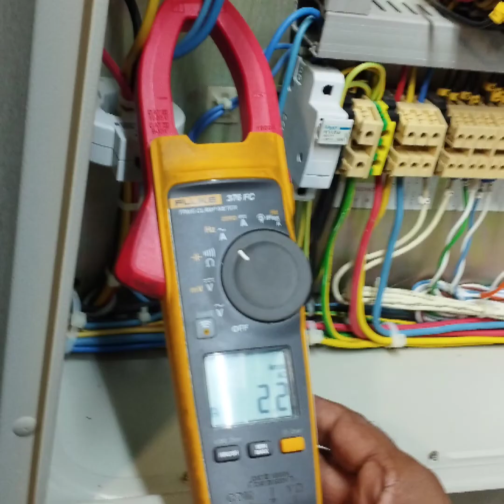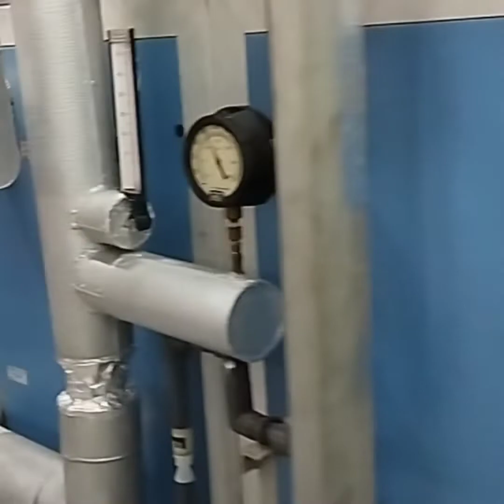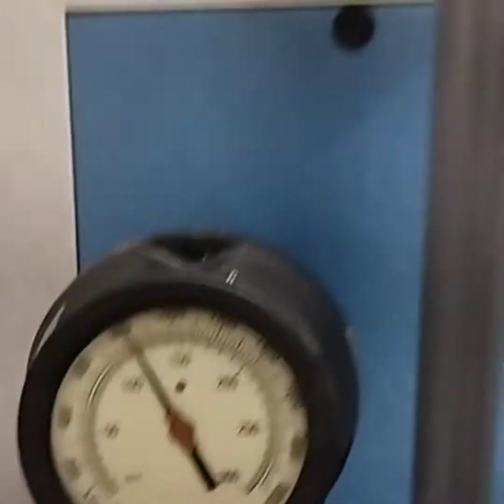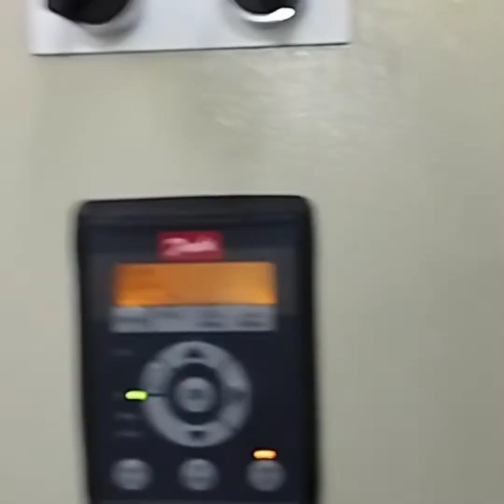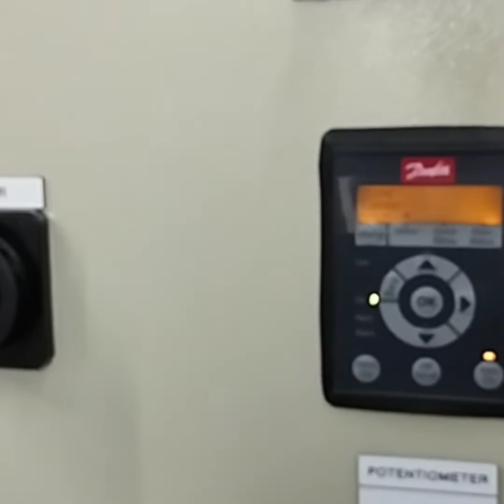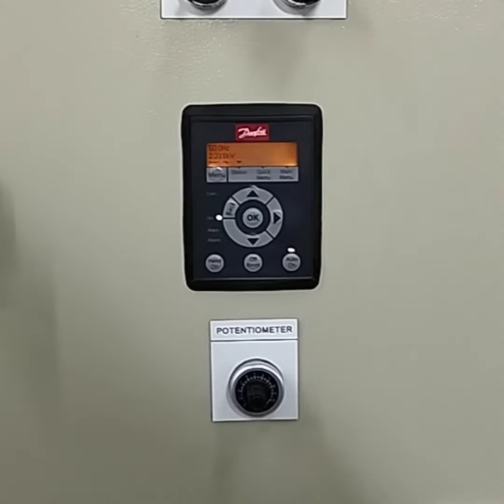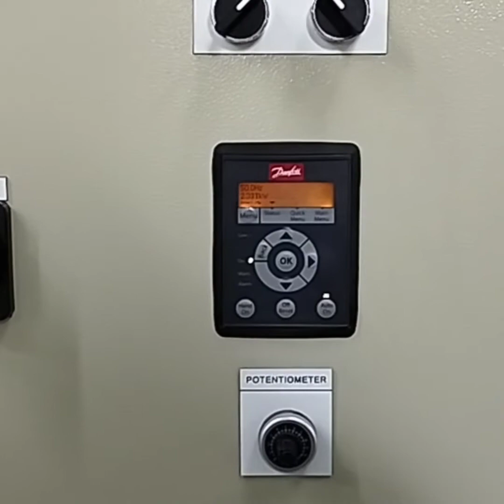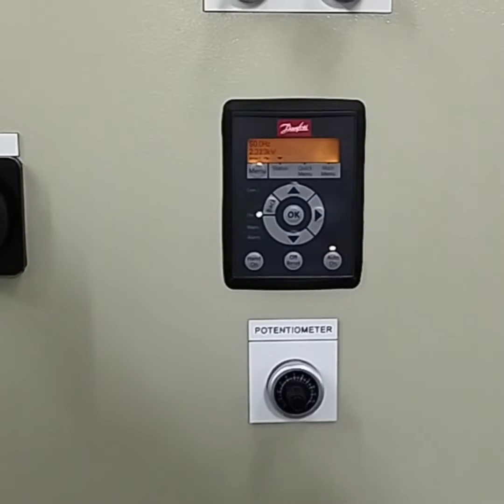Technician Salary INR 60,000. AC technician ! AHU PPM kese hotahe FM company's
Technician Salary INR 60,000. # AC technician !! AHU PPM kese hotahe? Mentance company @😱💥🛠️.

kamalakanta.bhuyan.2021